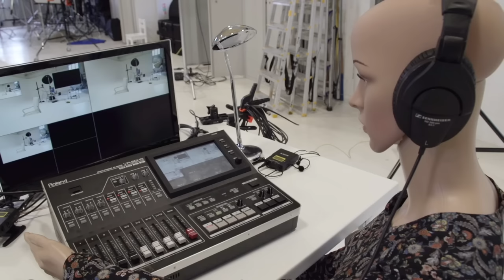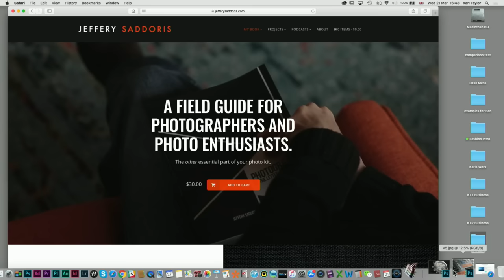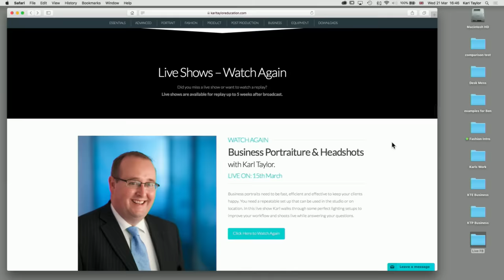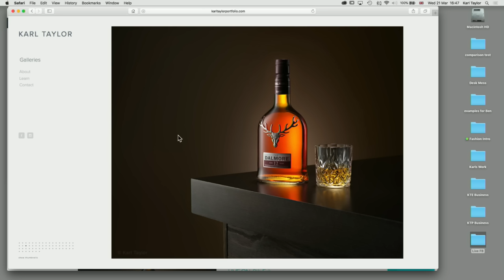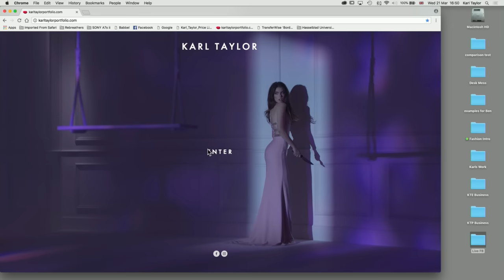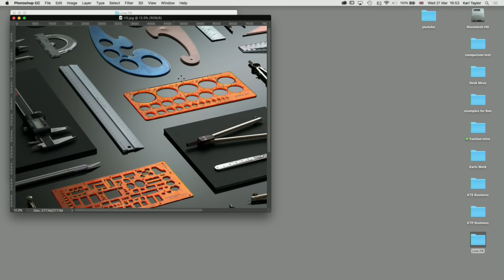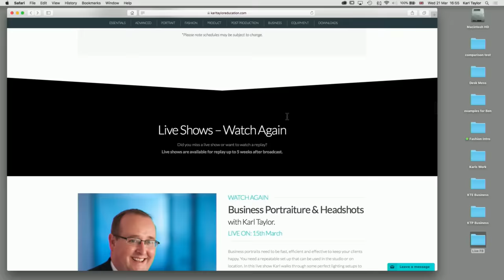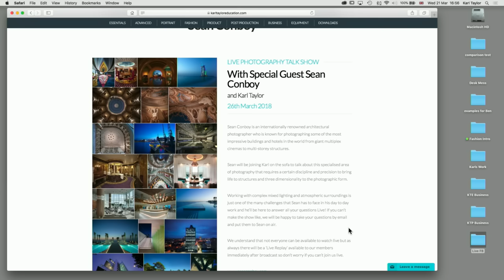Karl Taylor Live Q&A and amazing deal on a Hasselblad!